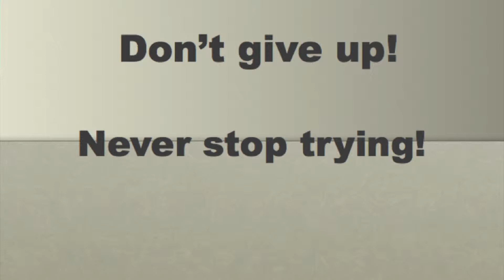Marriage Help: Marriage Mentor Dino Watt tells his story of why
Dino Watt of tell the story of why he reached want he does.